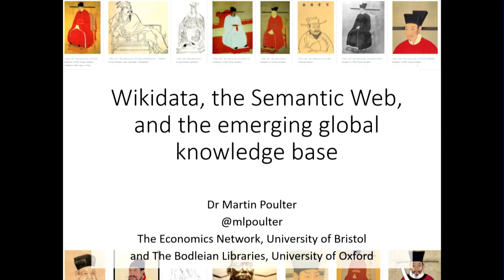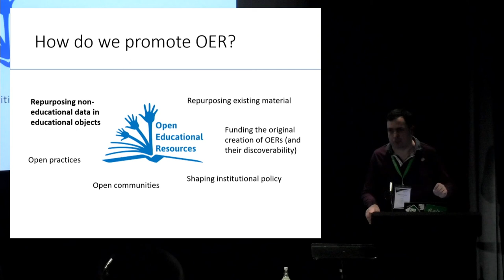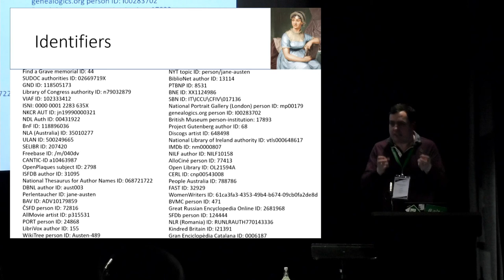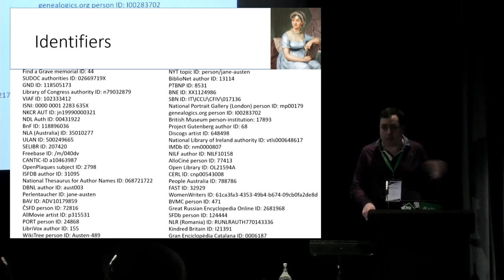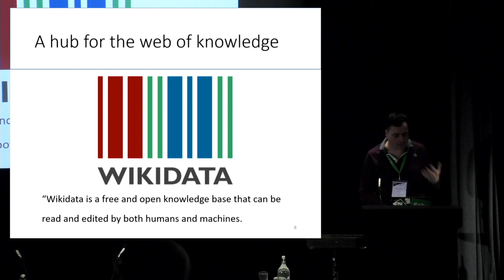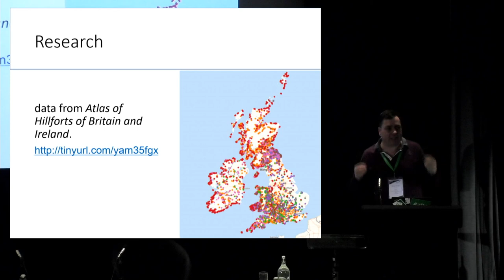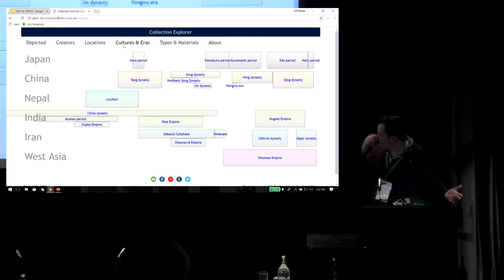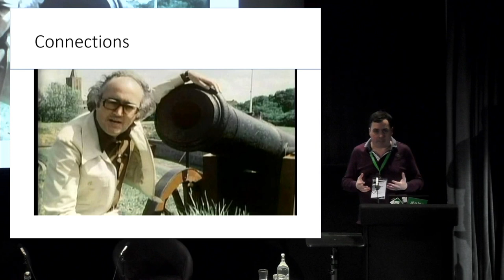OER18 Session: Wikidata, the Semantic Web, and the emerging global knowledge base [1869]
ALT is an independent charity (UK registered charity no.1160039), funded through membership contributions and events. ALT members are part of a growing community of over 3000 learning technology professionals, working to promote the effective, efficient and informed use of learning technology. Show support for what we do and be part of the leading professional body for Learning Technology in the UK: Join ALT